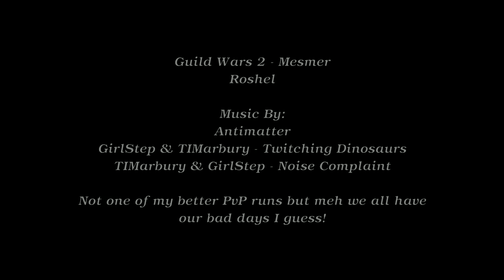Guild Wars 2 Mesmer PvP Ep18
Plz be sure to Sub & Like if ya want to see more videos.